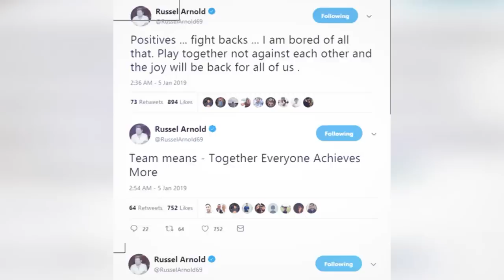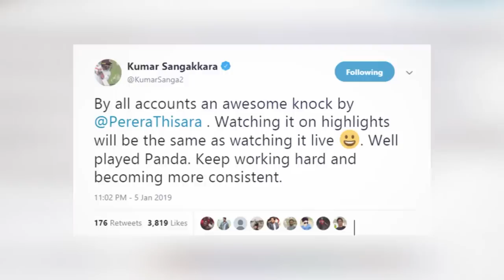රසල්, මහේල උපදෙස් දෙද්දී තිසරගේ ඉනිම ගැන සංගා කියපු අපුරු කථාව..